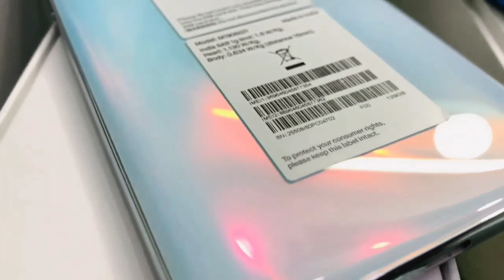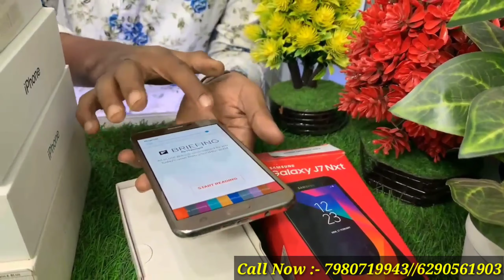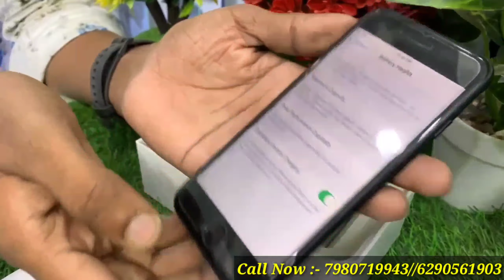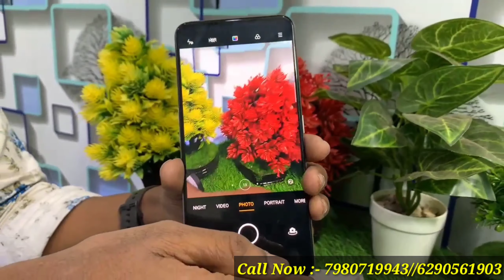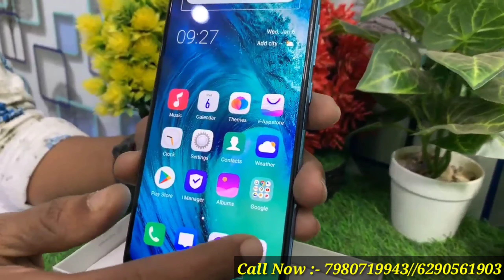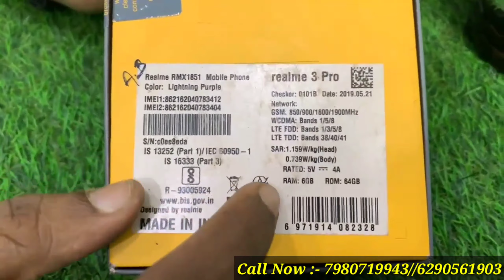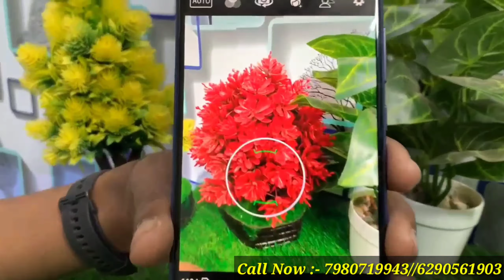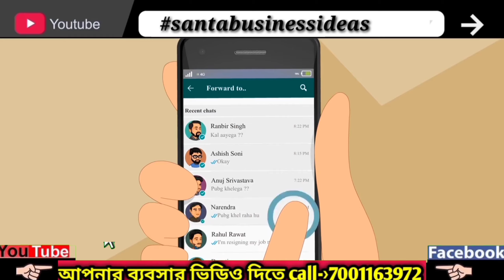l🔥| হোলসেল দামে মোবাইল কিনুন|used mobile |second hand mobile| cheapest mobile |market|Kolkata|2021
address- Barrackpore station...

 👌প্লেলিস্ট এ আমাদের আগের ভিডিওগুলি দেখুন ⤵️

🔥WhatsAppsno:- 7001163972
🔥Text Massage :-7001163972